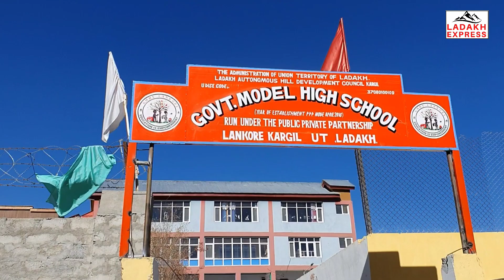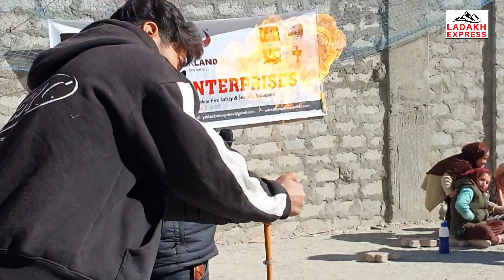Yakland enterprises organises Fire safety Drill cum awareness on fire incidents at GMHS Lankore.